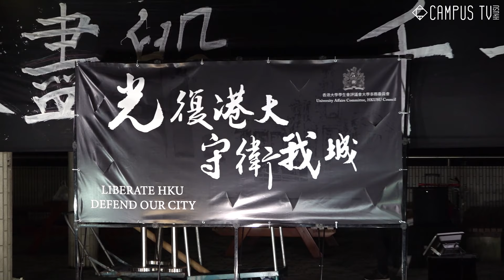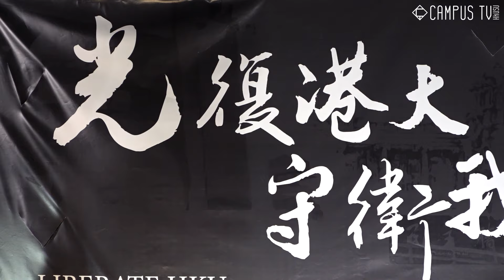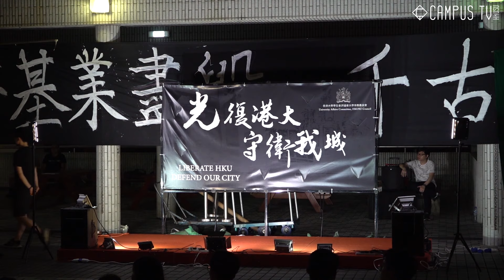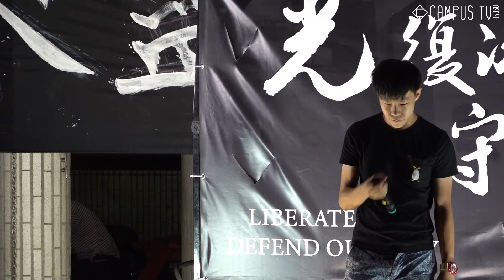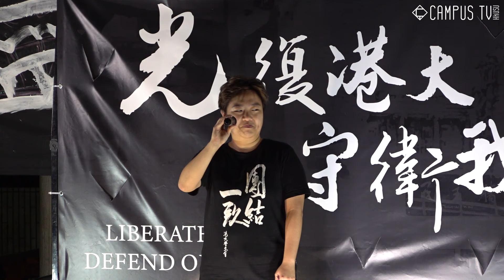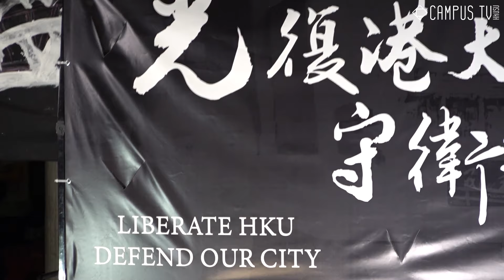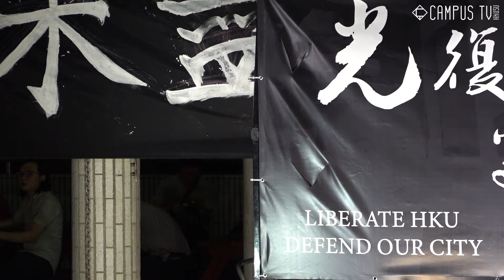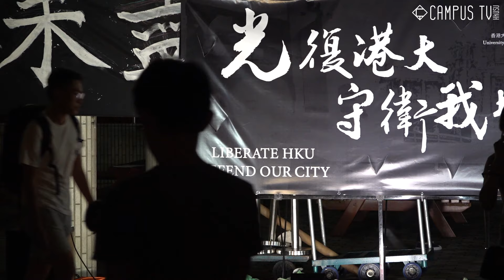【集會記錄】光復港大 守衛我城